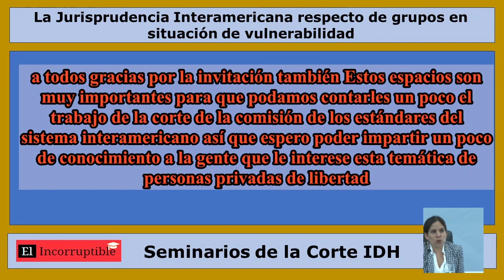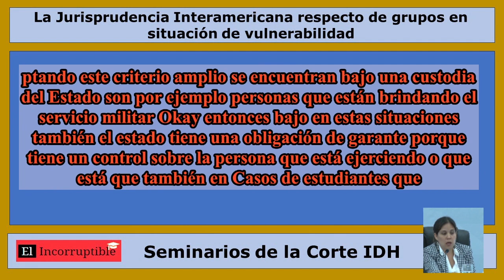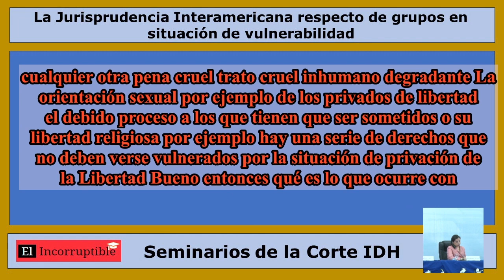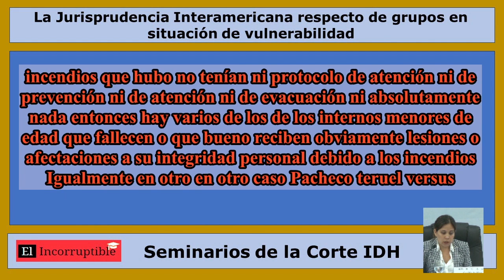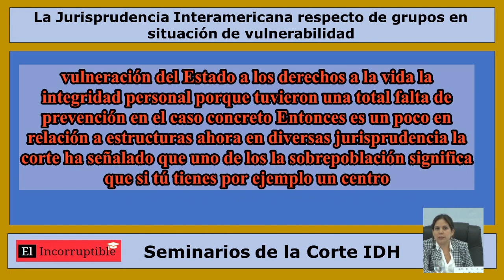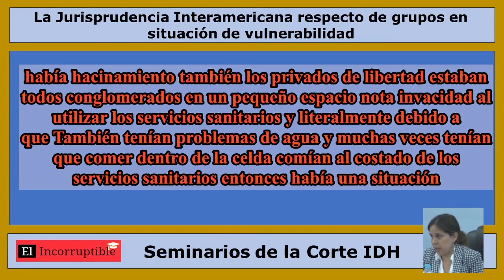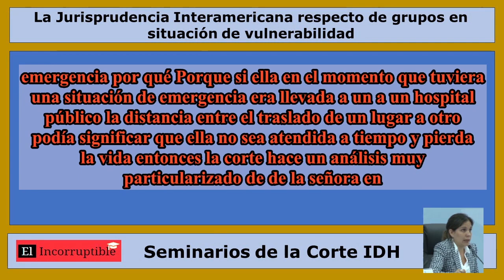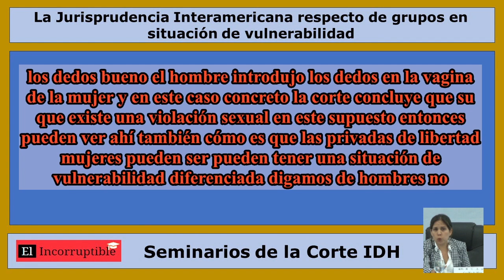Jurisprudencia Interamericana respecto de las personas privadas de libertad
Cecilia la Hoz, abogada de la Corte Interamericana de Derechos Humanos tema: La Jurisprudencia Interamericana respecto de las personas privadas de libertad.

Tema: La Jurisprudencia Interamericana respecto de grupos en situación de vulnerabilidad (tema modificado con fines didácticos)